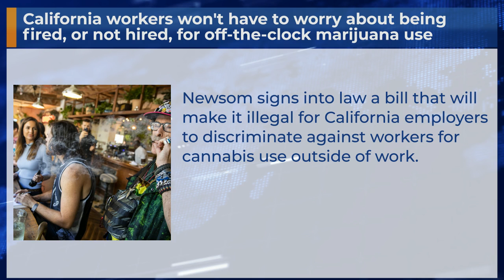California workers won't have to worry about being fired, or not hired, for off-the-clock marijuana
Newsom signs into law a bill that will make it illegal for California employers to discriminate against workers for cannabis use outside of work.